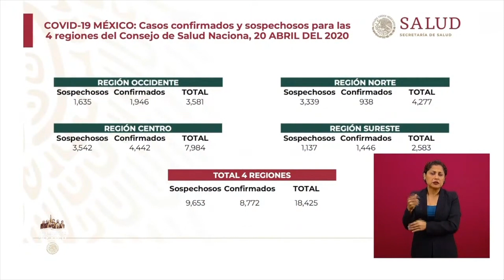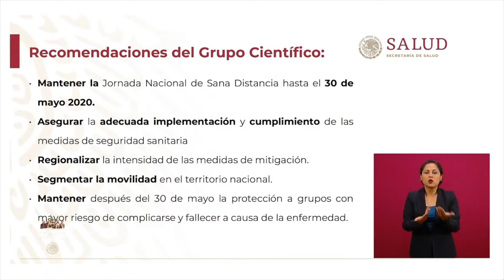México entra a la fase 3 de la pandemia de Covid-19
En la conferencia matutina del presidente de México, Andrés Manuel López Obrador, el subsecretario de Prevención y Promoción de la Salud, Hugo López-Gatell, dio a conocer oficialmente que el país entró oficialmente a la denominada fase 3 de la pandemia de Covid-19.

La Jornada Nacional de Sana Distancia se mantiene hasta el 30 de mayo, reiteran seguir con las medidas de prevención y el aislamiento social.

Fotografía de portada: Carolina Jiménez